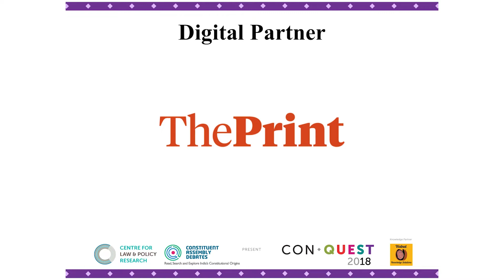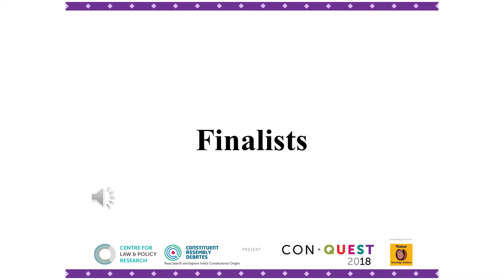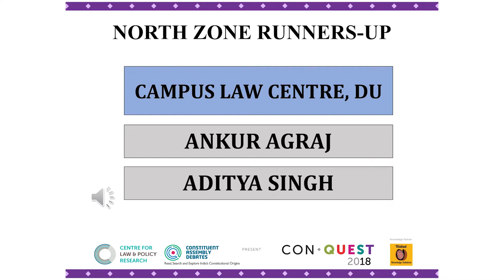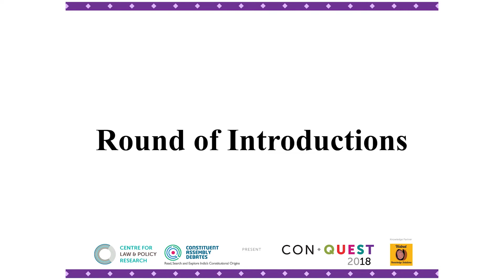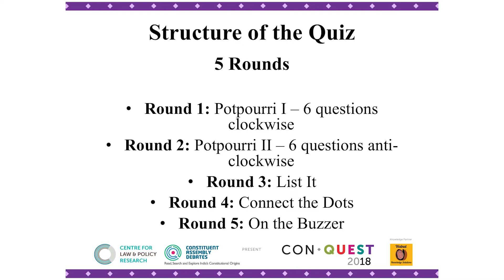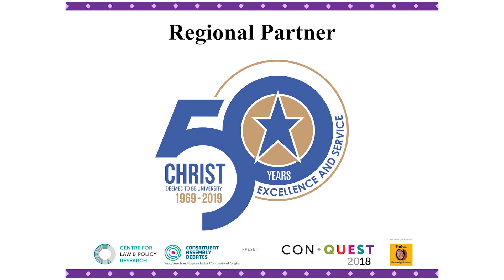CLPR | ConQuest 2018 | National Finals | Welcome and Introduction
ConQuest: India’s premiere national quiz on the Indian Constitution, History and Politics is CLPR’s annual flagship event. It aims to have students engage with India’s rich constitutional and political history in a fun yet rigorous way.

The 3rd edition of ConQuest was organised in 2018 and supported by the Regional Office of the Friedrich Naumann Foundation for Freedom (FNF) with Walnut Knowledge Solutions as our knowledge partners. ThePrint came on board as our digital media partner.

ConQuest 2018 was open for undergraduate and postgraduate University students.

The following teams took part in the National Final Round:

North Zone: Ramjas College, Delhi; Campus Law Centre, Delhi University.
West Zone: Gujarat National Law University, Gandhinagar; Symbiosis Law School, Pune.
East Zone: Indian Institute of Technology Kharagpur; West Bengal National University of Juridical Sciences, Kolkata.
South Zone: National Law School of India University, Bangalore; School of Law CHRIST, Bangalore.